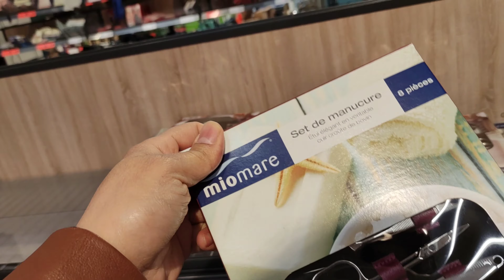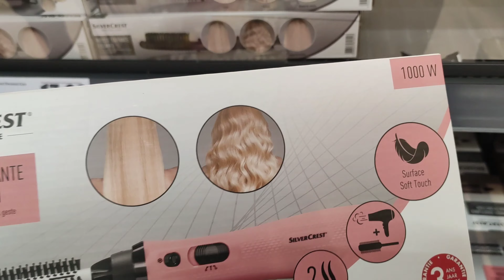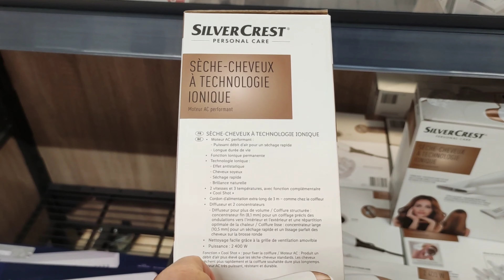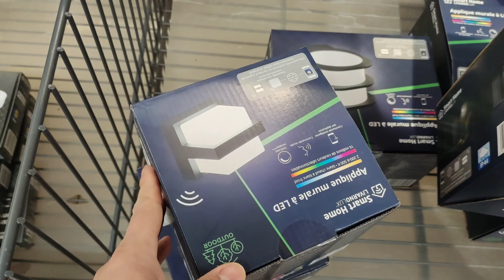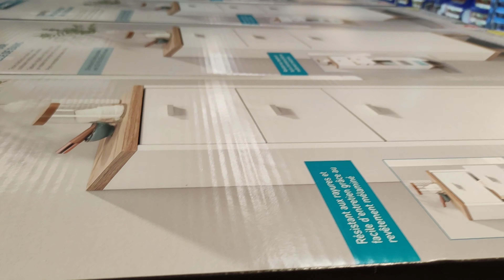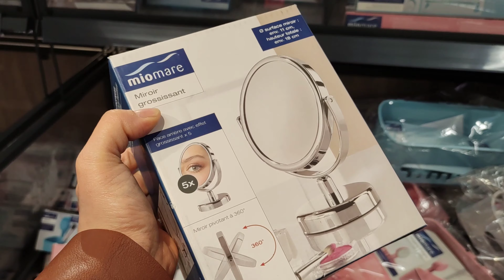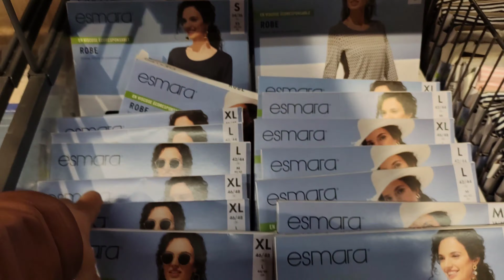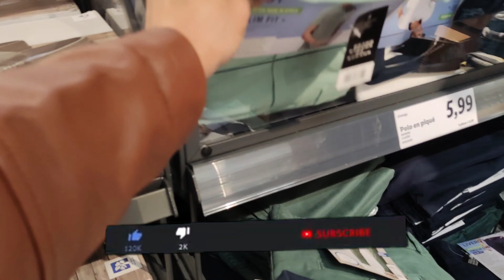LIDL ARRIVAGE MARS 2021 MIEUX QUE WISH??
arrivage de lundi 1 Mars 2021
Arrivage action primark lidl stockomani Gifi bm hm Kiabi haul  cuisine salle de bain bricolage décoration maquillage accessoires.  @Lidl France @Action_France @Primark France @gifi France